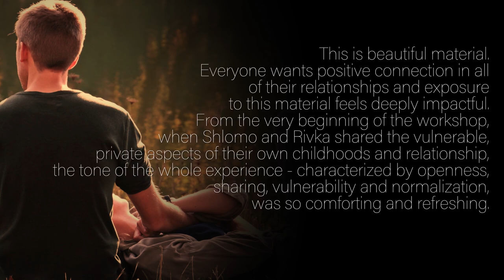Weekend Marriage Retreats | Getting the Love You Want Imago Couples Therapy Workshops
Looking to getaway at a marriage retreat to work on yourself and your relationship issues? The Getting the Love You Want Imago weekend workshop is the perfect place to do so in a safe, comfortable environment for you and your partner. The Marriage Restoration Project is based in Baltimore, Maryland; which is also the location of most of our couples retreats.

Sign up to read The 60 Second Plan to a Happy & Healthy Marriage and become Soulmates again!

I'm excited to have you in my Soulmates not Roommates tribe! Set aside some time to really read through this PDF. I know you'll get a ton of value out of it.

It's the process that Rivka and I went through to fall back in love again after 1 marriage counseling session without going through months of counseling!

If you are curious about how to apply our plan to becoming Soulmates not Roommates once again and want to see us follow the plan "in-person" in our own marriage, you'll want to watch the FULL video training

If you love the 60 second plan, you'll love the advanced work that we do with couples to help them achieve long-lasting connection and better communication.

Here are the 3 main ways we can help you achieve a happy marriage that supports you in every way.

1. Read Our book, The 5 Step Action Plan to a Happy & Healthy Marriage. It

2. Watch The No Blame, No Shame Communication in Marriage Video Training you can do with or without your (unwilling!) spouse. It's a video training that you can watch and don't have to go anywhere or see anyone! If you read the testimonials from all the people whose marriages have been transformed, you'll see that simply put, what I teach you will transform your marriage. To watch the training visit:

3. If you can't wait and you want restoration IMMEDIATELY, get out of the house and schedule a 2 day private Marriage Restoration Retreat with us.

EQUAL TO 6 MONTHS OF COUNSELING

If you’re experiencing difficulties in your marriage, you NEED to have an intensive experience in order to create a breakthrough for your relationship.

The 2 day private experience is a solid solution that breaks through stagnant, stale relationships and/or couples on the verge of divorce. You can fall in love again, embark on an unburdened journey together of growth, support, healing, and reliability and chart a course to a glorious future together.

We are grateful that you're here and are here for you in your relationship journey!

With best wishes for your relationship success,

Rabbi Shlomo and Rivka "Excited to start you on your journey!" Slatkin